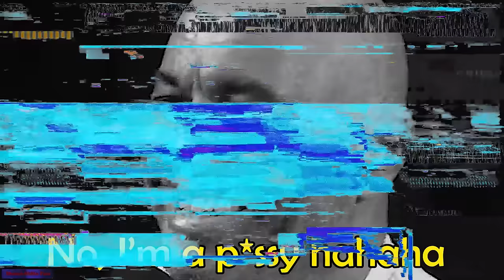Joe Rogan enjoys Shane's Trump impressions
Jamie Foxx's impression is REALLY accurate but still Shane's the funniest.
From Joe Rogan Experience: Protect Our Parks 5